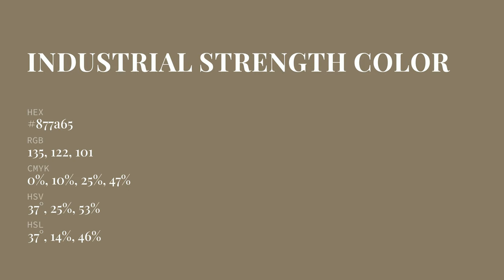Industrial Strength color 877a65 hex color - Brown color - Cool color 877a65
What color is Industrial Strength ? 877a65 hex color - Brown color - Cool color 877a65

Hex 877a65 Color Code is also known as Industrial Strength color.